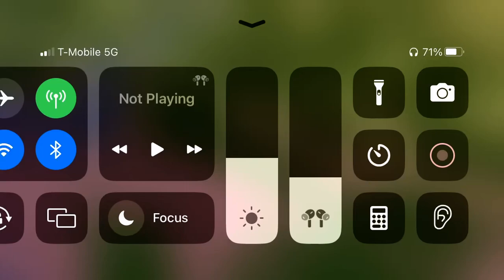It’s for the good of the team